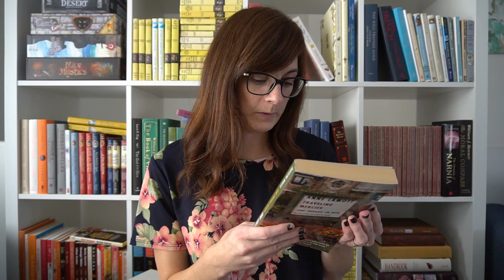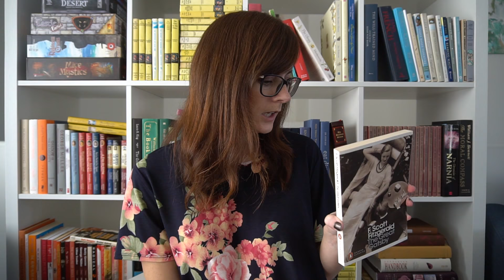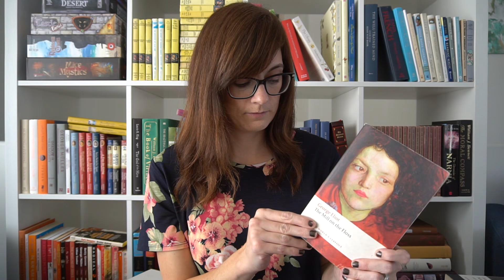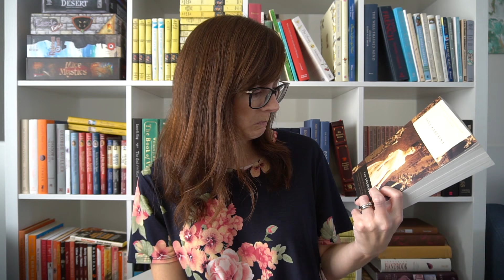FALL BOOK HAUL // Lots of classic books: Austen, Hardy, Christie and more!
Sharing the books I've purchased lately! These are mostly classics and with the exception of the one box set they are all second hand, thrifted books.